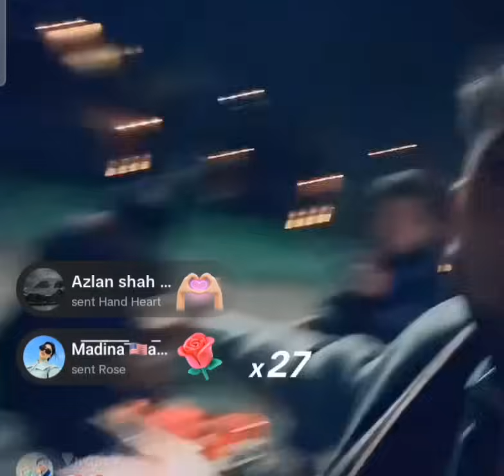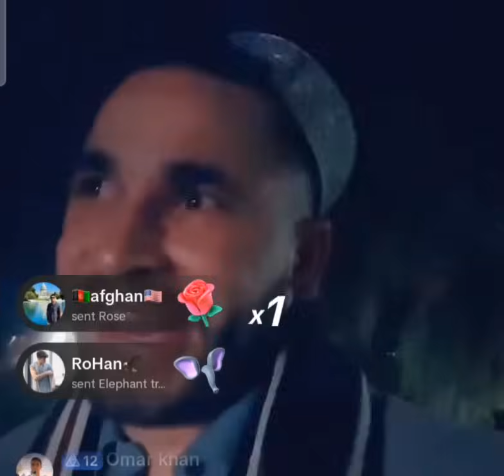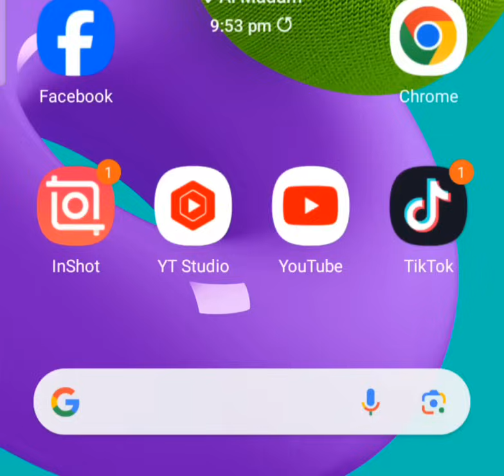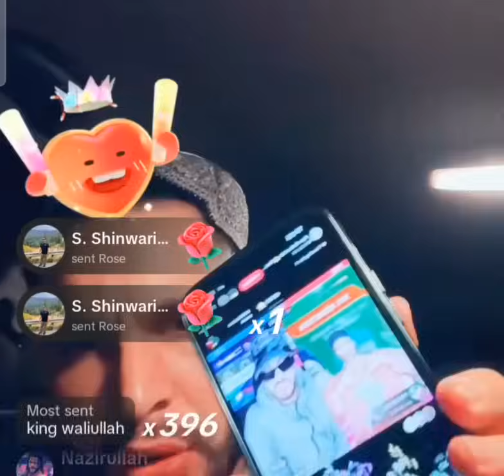waliullah and m aftab khokli gapshap entertaining video